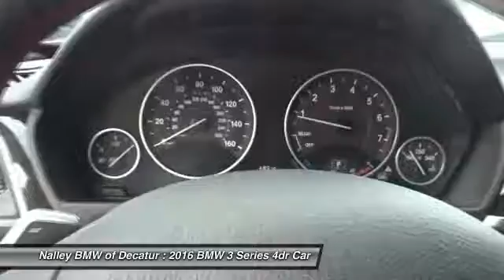2016 BMW 3 Series GNT43381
2016 BMW 3 SERIES Decatur, GA
Stock# GNT43381

Nalley BMW of Decatur
1606 Church Street

This 2016 BMW 3 SERIES Save money at the pumps knowing this BMW gets 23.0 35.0 MPG *Please let us help you with Finding the ideal New, Preowned, or Certified vehicle, - Getting the best prices and incentives available and Explaining purchase, lease, and financing options.* *Nalley BMW of Decatur prides itself in exceeding all customer expectations! The next step? Give us a call to confirm availability and schedule a hassle free test drive! We are located at: 1606 Church Street, Decatur, GA 30033.*